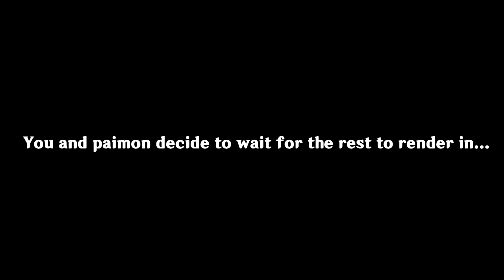I Finished Genshin Impact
I feel like the real one piece
was the friends we made along the way.
▼expand me before that tho ▼

People cant complain about you running out of original character designs If your stealing your own original character designs!

Here's alot of random words for the algorithm cause YouTube-